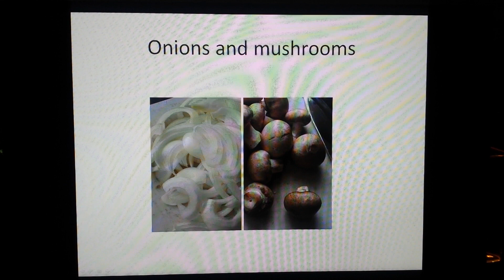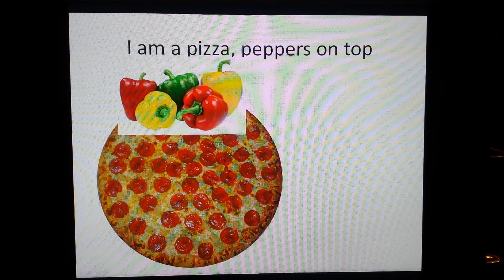I am a pizza song